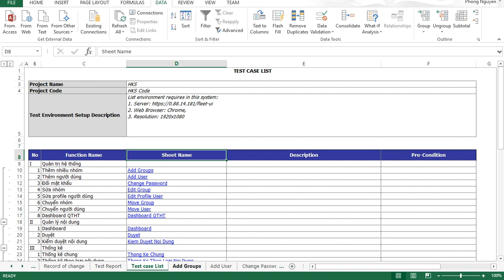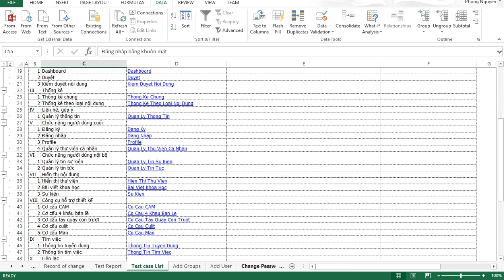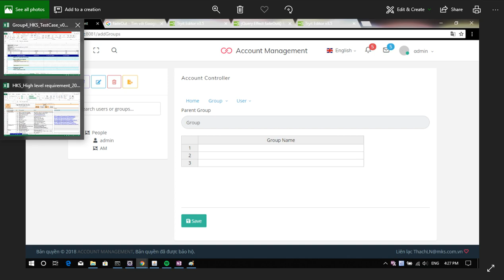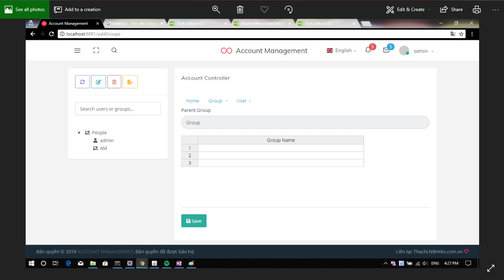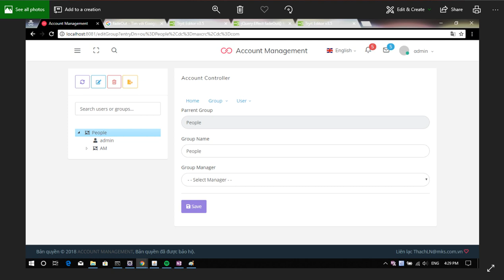[Tester] - Phân công làm test design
Chúc các bạn có những giây phút thư giản, thoải mái, vui vẻ

📣  CHÀO MỪNG BẠN 🤗
Mình là Dom, là một lập trình viên xuất thân từ sinh viên Nông Lâm. Mình làm video về các bài tập trong quá trình học đại học, các kinh nghiệm cá nhân trong quá trình làm việc, self-improvement, và chia sẻ trải nghiệm trong cuộc sống. Mình rất vui khi bạn đang xem video của mình.

📣  GET IN TOUCH:
Mình rất muốn được kết nối và nghe các bạn chia sẻ nhiều hơn. Nhắn tin trực tiếp cho mình trên facebook, nếu bạn có câu hỏi, hoặc nếu bạn nào muốn tâm sự dài cũng có thể gửi email cho mình tại: . Mình sẽ cố trả lời mọi tin nhắn, email của mọi người, nhưng đôi khi mình bận một tí, nên mọi người kiên nhẫn nhé 😭